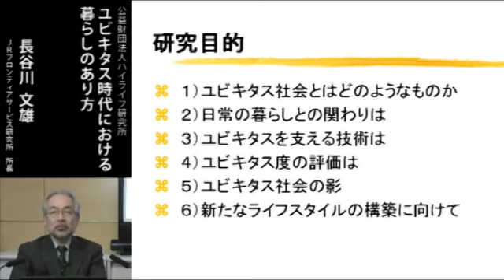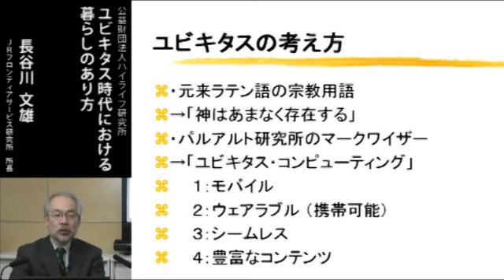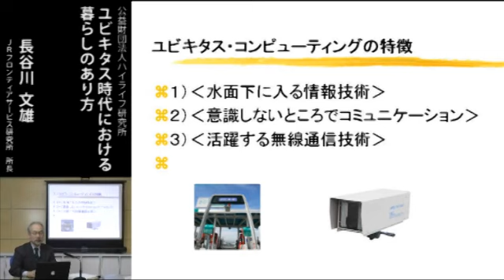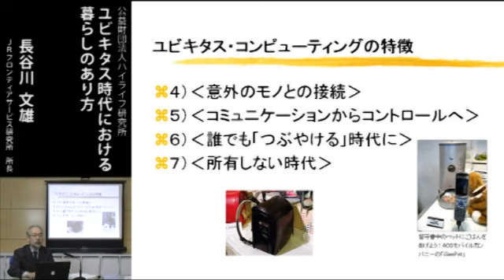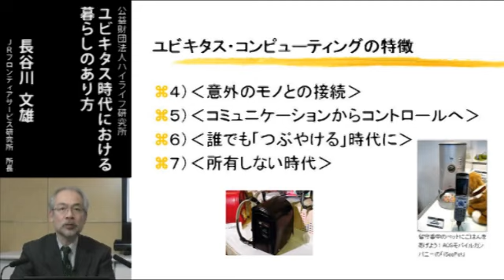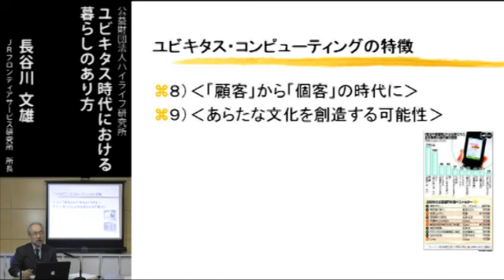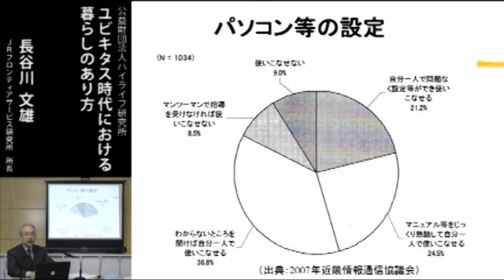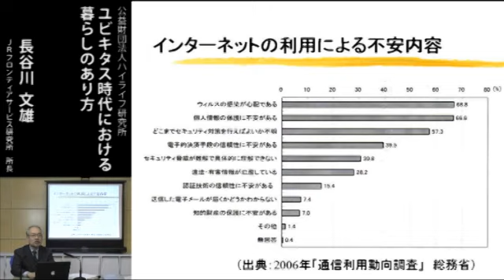ユビキタス時代における暮らしのあり方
本研究では必要なときに必要なことが実現できる社会を「ユビキタス社会」 と捉えている。こうしたユビキタス社会を背景に、情報通信面を中心にして、 日常生活がどのようにかわり、どのような方向に向かおうとしているのかを検討したい。

特に、ここ数年、家庭へのパソコンの普及と廉価な高速通信網の整備により、 在宅にてさまざまな社会サービスが享受できるとともに、家庭外から家電機器 などへ、さまざまなアクセスが可能となってきた。また、家庭がオフィス化、 娯楽センター化する一方、家族の団らんや家族間コミュニケーションにも微妙 な影響をもたらし始めている。